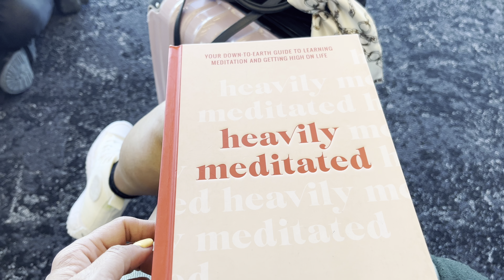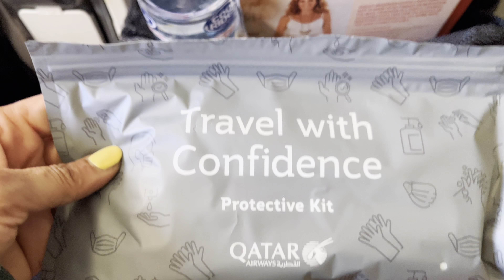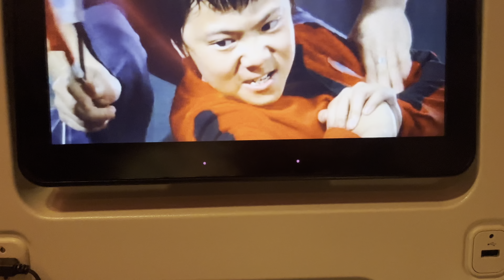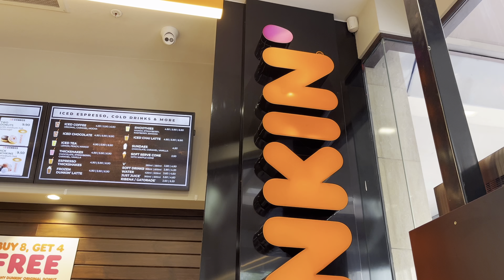How does International Travel look like after 3 yrs newzealand 🇳🇿